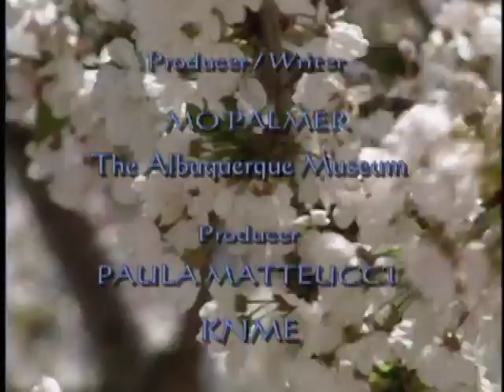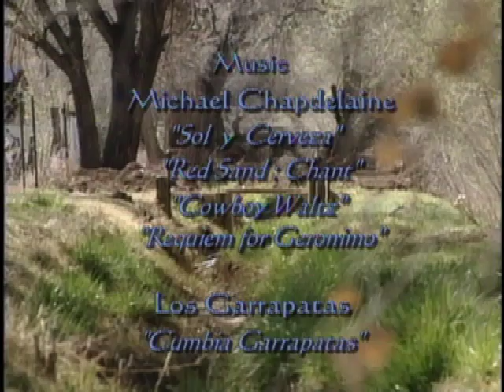COLORES | Recuerdos De Los Duranes | New Mexico PBS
- Closer to home, New Mexico PBS celebrates community by producing an intimate portrait, Recuerdos de Los Duranes. Working hand-in-hand with the Los Duranes Neighborhood Association, we conducted an oral history of the neighborhood. The result is a poignant account of how so much has changed so quickly in this traditional Hispanic community. Yet, Duranes residents still firmly believe in their community. As Joe Chavez says: I think people are depending on themselves more and more. Before, we shared with each other whatever we could, our goods, our foods and I still do. I think that is the thing you never forget when you help somebody or they help you.